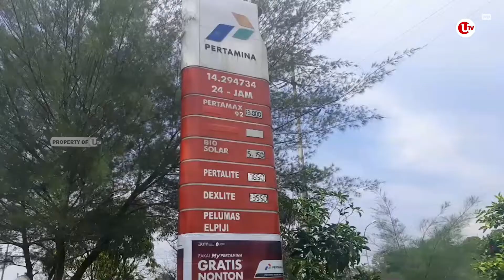DITRESKRIMSUS POLDA KEPRI PANTAU SPBU DI BATAM | U-NEWS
Batam - Direktorat reserse kriminal khusus polda kepri menyatakan, akan terus melakukan pemantauan di stasiun pengisian bahan bakar umum, atau spbu, yang ada di kota batam, guna mencegah aksi penyelewengan bbm subsidi.

Berikut Liputannya.